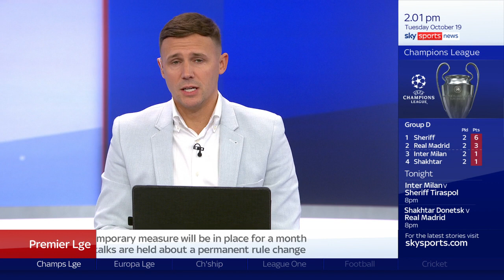Discussing Newcastle's Sponsorship Ban on SSN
In light of the news that Premier League clubs have voted to temporarily ban commercial deals linked to club owners following the NUFC takeover,  Daniel was on SkySportsNews to discuss the wider legal and business context.

Done Deal book

I am a sports and entertainment lawyer helping clients particularly in the football industry in relation to transfers, contract negotiations, commercial deals and disputes.